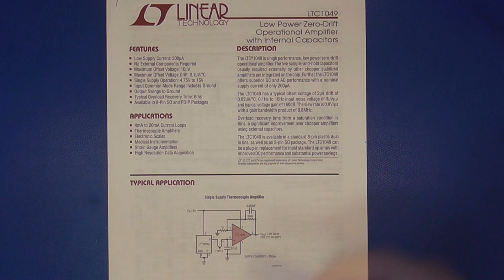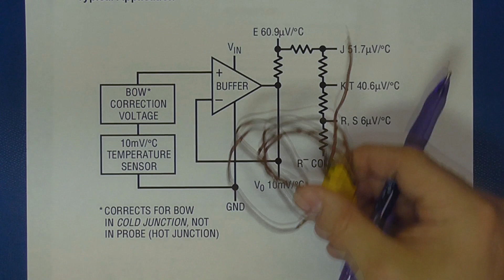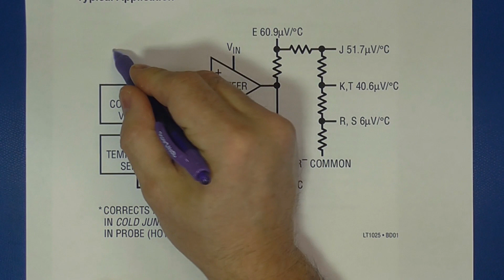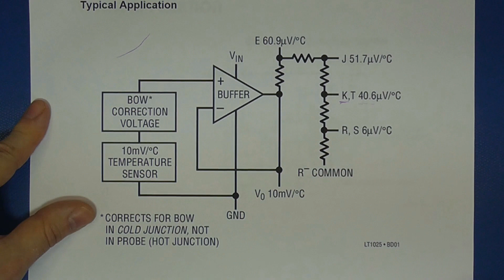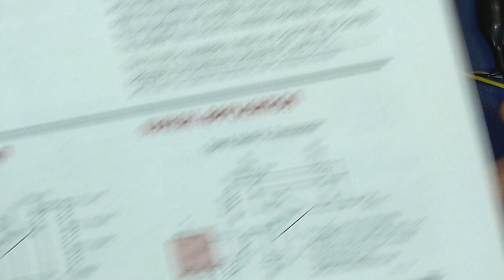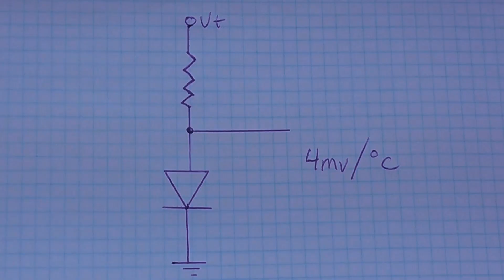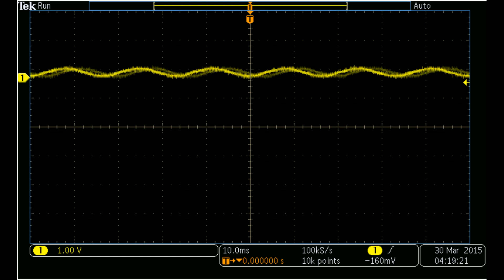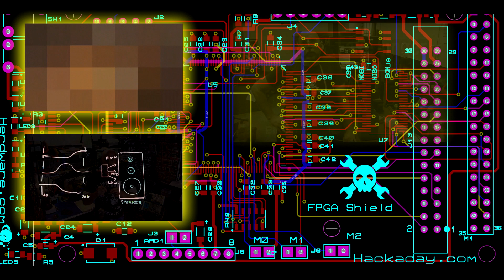How to Measure a Thermocouple Probe using an Amplifier Circuit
Termocouple Probes are made up of two dissimilar metals. When temperature changes, the produce a small voltage. The temperature is determined based on measuring this voltage. In this video Bil Herd discusses how to build an amplification circuit to use with thermocouple probes.